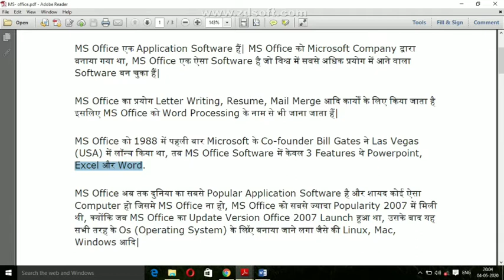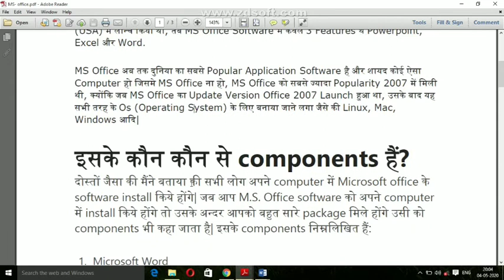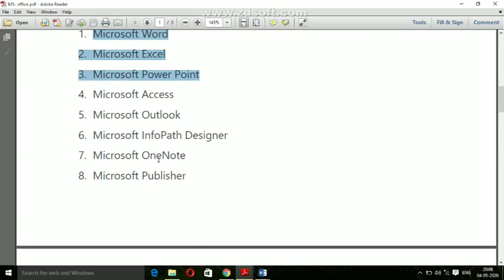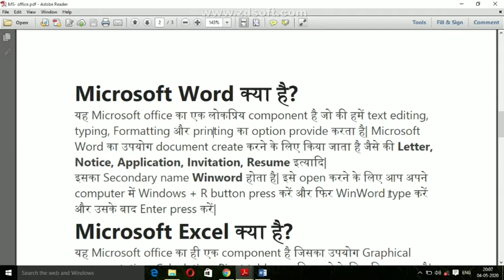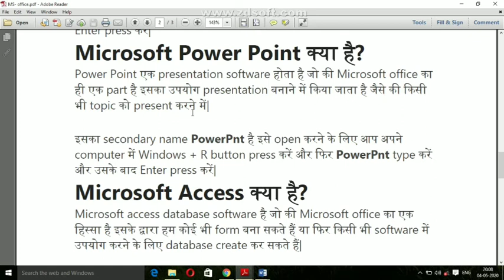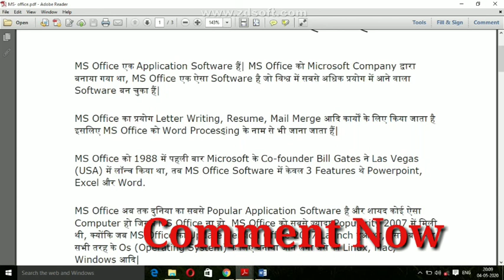What is MS- Office by Rajsushant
Iss video me mai btaya hu ki MS- Office kya hota h or iske kon kon sa components hote h sare ke detail me btaya gya h

Iss link ko click kre or ise dyan se padhe..